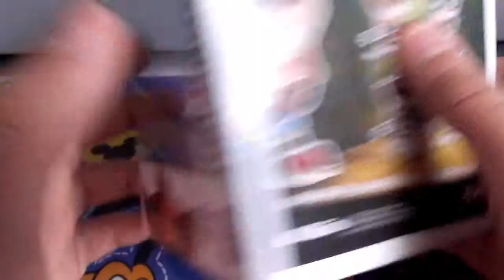FUNKO POP FLOKED CRASH BANDICOOT